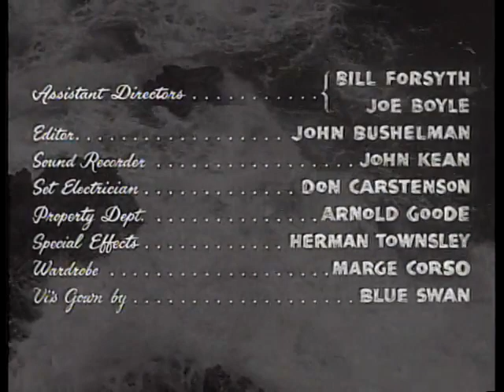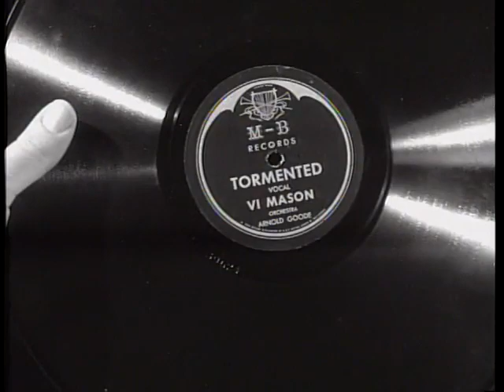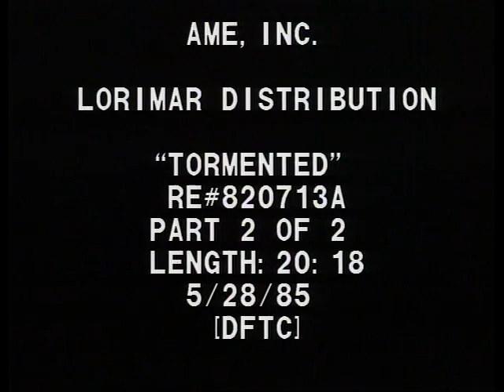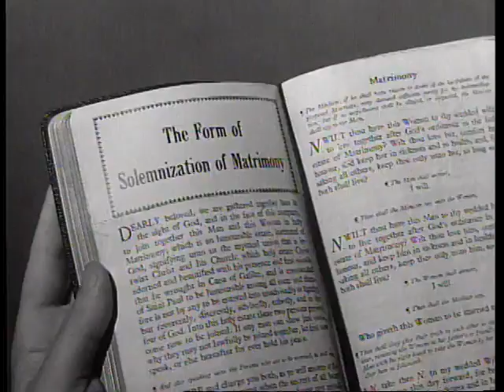Tormented - 1960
Tormented is a 1960 American horror film directed and produced by Bert I. Gordon for Allied Artists Pictures Corporation, and starring Richard Carlson. The film was featured in the fourth season of the television series Mystery Science Theater 3000.

Cast
Richard Carlson as Tom Stewart
Susan Gordon as Sandy Hubbard
Lugene Sanders as Meg Hubbard
Juli Reding as Vi Mason
Joe Turkel as Nick
Lillian Adams as Mrs. Ellis
Gene Roth as Mr. Nelson
Vera Marsh as Mrs. Hubbard
Harry Fleer as Frank Hubbard
Paul Frees (uncredited) as Frank's voice